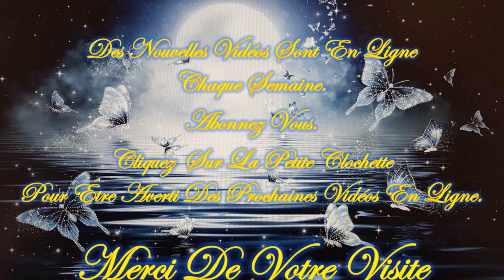❤️🕯️Message Intemporel de ce Vendredi 19 Juillet 2024 🕯️❤️ Je t'invite à le découvrir💚🌹🌹🌹